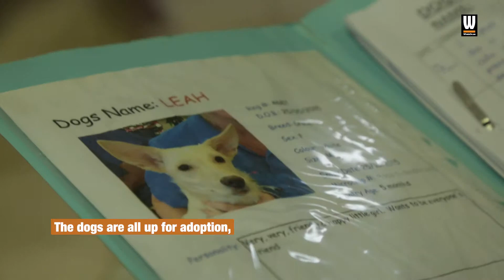We visit K9 dog shelter in Dubai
K9 Friends have re-homed 7,000 dogs over the last 30 years, and continue to find ‘fur-ever’ homes for Dubai’s canine community